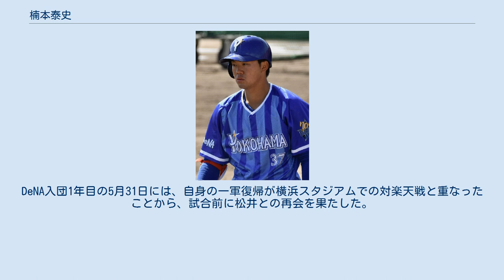楠本泰史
楠本 泰史（くすもと たいし、1995年7月7日 - ）は、大阪府吹田市出身のプロ野球選手（外野手）。
右投左打。
横浜DeNAベイスターズ所属。
 大阪府吹田市で出生。
小学1年生の終わりに岡山県へ転居すると、実父の影響で、小学4年生から野球を始めた。
 小学6年時に神奈川県横浜市へ転居し、転校先の横浜市立山内小学校で松井裕樹と出会う。
横浜でも野球を続けようとしていた楠本は松井から「俺らとやろうよ」と誘われ、松井が当時所属していた元石川サンダーボルトに入部。
その後松井に「セレクションを一緒に受けよう」と言われ、横浜ベイスターズ(当時)のジュニアチームを受験。
二人とも合格し、この年のNPBジュニアトーナメントに出場している。
なお横浜市立山内中学校に進学後も、松井とは青葉緑東シニアでともにプレー。
3年夏には日本リトルシニア野球選手権大会で日本一に輝いた。
 花咲徳栄高等学校に進学後は1年秋から内野手としてベンチ入り。
入学当初は「打球が外野の頭を越えることがなかった」が、監督の岩井隆の元でミート力を磨きレギュラーに定着。
2年秋には野球部を県大会優勝、関東大会準優勝に導いた。
3年春には第85回記念選抜高等学校野球大会に出場。
初戦の岐阜商戦で3番遊撃で先発するも無安打に終わり、チームも初戦敗退した。
その後の県大会も予選敗退し、夏の甲子園には出場できなかった。
同学年には若月健矢がおり、楠本自身も当時からプロ志望であったが、若月の存在や岩井の助言もあり大学進学を決意、東北福祉大学へ進学する。
 東北福祉大学へ進学後は、1年春からレギュラーで仙台六大学野球のリーグ戦に出場。
4年間でリーグ通算99安打を打ち、最優秀選手賞と打点王2度、本塁打王、首位打者を1度獲得。
また大学代表にも通算3度選出され、第41回日米大学野球選手権大会や第29回ユニバーシアード競技大会では4番を務めた。
大学時には右肩を痛め、一時は一塁や指名打者として出場することもあった。
また強肩を活かすため、4年次に内野手から外野手へ転向している。
 2017年のNPBドラフト会議で、横浜DeNAベイスターズから8巡目で指名。
支配下登録選手としての契約を前提に指名された全82選手のうち、81番目の指名であったが、後に契約金2,500万円、年俸700万円（金額は推定）という条件で入団した。
 2018年、春季キャンプから一軍に入ると、オープン戦初戦の2月24日の対読売ジャイアンツ（巨人）戦では、この年の新人選手としての初本塁打を戸根千明から打つ。
以降のオープン戦も好調で、11試合の出場で打率.533（15打数8安打）、2本塁打という好成績を残し、同期入団の新人選手から神里和毅・宮本秀明と共に開幕一軍入りを果たした。
3月30日の東京ヤクルトスワローズとの開幕戦（横浜スタジアム）5回裏に、石田健大の代打で公式戦デビュー。
4月5日の対阪神タイガース戦2回戦（阪神甲子園球場）で公式戦初のスタメン出場（7番・右翼手）を果たすと、以降3試合でスタメン起用された。
しかし、スタメン4試合目だった4月14日の対中日ドラゴンズ戦（横浜）で、5回裏に四球で出塁後、次打者の嶺井博希が放った打球（右飛）の判断を誤り、一塁に戻れずにタッチアウト。
7回表の守備から交代させられ、試合後に登録抹消となった。
監督のアレックス・ラミレスは、「楠本に安打は出ていないが、スランプとまでは思っていなかった。しかし、走塁ミスを犯していては、試合の流れを相手チームに渡しかねない。野球は流れが重要なので、流れを相手に渡さないために交代した」と説明した（試合は2-0でDeNAが勝利）。
約１ヶ月半後の5月31日に再び一軍に昇格すると、「2番・右翼手」でスタメン出場した6月3日の対福岡ソフトバンクホークス戦（福岡ヤフオク!ドーム）で、一軍公式戦初安打（3回表・右前安打）と初の長打（9回表・右越二塁打）を打った。
一軍公式戦全体では、56試合の出場で、打率.205、2打点、2盗塁を記録した。
 2019年、オープン戦で12球団トップの打率.388（49打数19安打）を記録し、2年連続で開幕一軍入り。
レギュラーシーズン開幕戦の3月29日、...